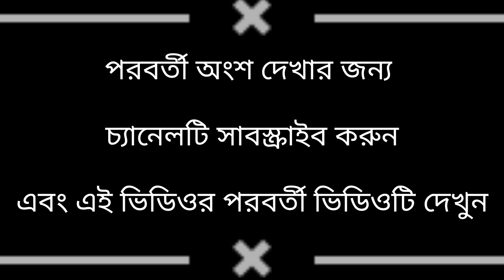part:-1 একটা ছাগলের বাচ্চার দাম ২৫ হাজার টাকা। আমার দেখা পশ্চিমবঙ্গের উন্নত জাতের সেরা ছাগল খামার।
ভালো থাকবেন সুস্থ থাকবেন,সবাই কে ভালো রাখার চেষ্টা করুন,

ফার্মার এর ঠিকানা:-Mulla goat farm
হাওড়া জেলা

আপনি যদি এই চ্যানেল এর মাধ্যমে আপনার যে কোনো ধরনের প্রতিবেদন তৈরি করতে চান আমাদের সাথে যোগাযোগ করুন
Mr farmer info
official phone and whatsapp namber:-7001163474

আপনারা যদি এই ভিডিওটি ফেসবুকে দেখতে চান তাহলে অবশ্যই ফেসবুকে গিয়ে সার্চ করুন ( mr farmer info).হ্যাঁ, তবে ফেসবুকে দেখলে কিন্তু পেজটিকে অবশ্যই ফলো দিয়ে রাখবেন।